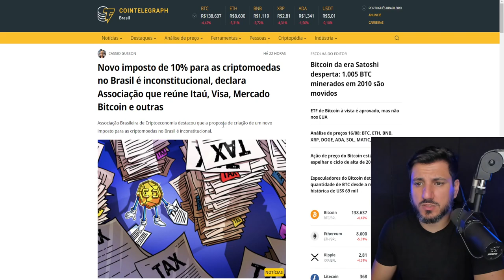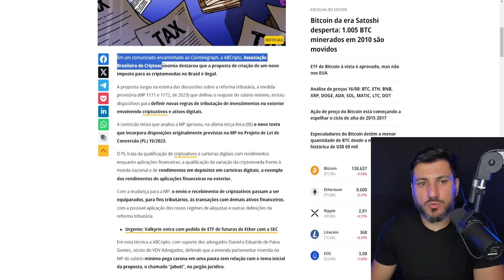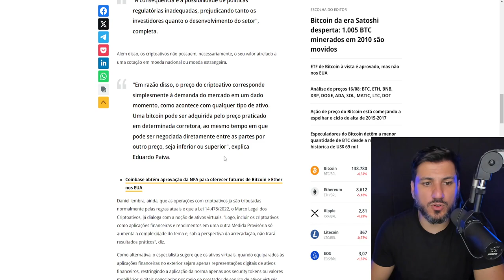NOVO IMPOSTO DE 10% SOBRE AS CRIPTOMOEDAS!!!